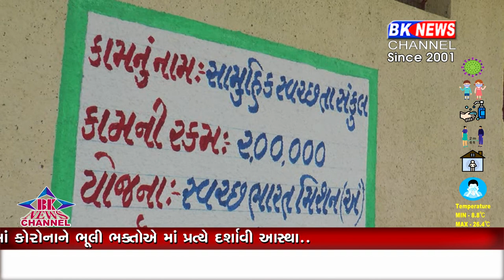ધાનેરા તાલુકા ના ગામડામા બનેલા જાહેર શૌચાલય બન્યા બિસ્માર. ..